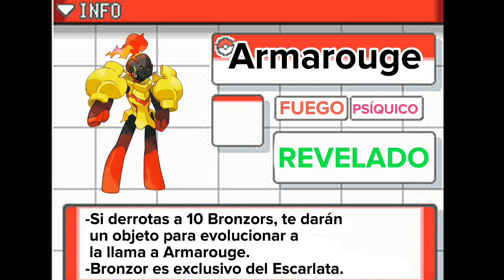TODA LA POKÉDEX DE PALDEA (Parte 2/2) / FINAL / Leaks de Pokémon Escarlata y Púrpura #8 // Goomy TV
¡Hey! Hoy os traigo el último episodio de filtraciones de pokémon, el cual está dividido en dos partes, y veremos toda la pokédex de Paldea ilustrada :D
Página Web de Makio&JRoses (De donde saco la información para los leaks)
Tengo un instagram suculento por donde me puedes mandar tus dibujos
Y gracias por verme :D